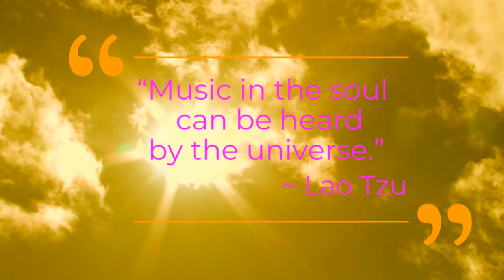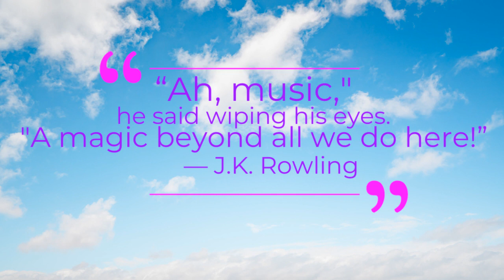SPRING RIDGE MORNING MUSIC MAY 14 2021